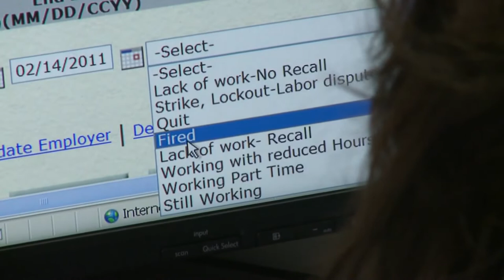Gov. Lujan Grisham speaks on overhauling Dept. of Workforce Solutions